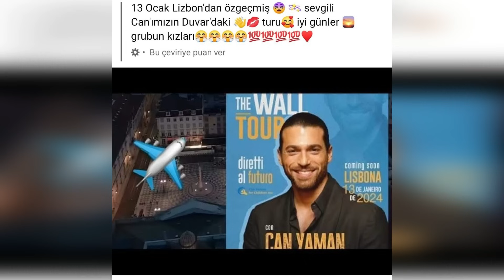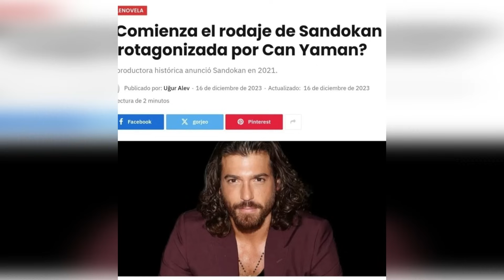El asesor de Can confesó. La novia de Can no quiere que Demet se una a SANDOKAN.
Si el manager de Can, Demet, se involucra en SANDOKAN, Can se retirará del proyecto.
La noticia de que Demet Özdemir fue incluido en la serie de televisión SANDOKAN creó la agenda.
Después de esta noticia, el manager de Can Yaman hizo tal declaración que te sorprenderá.
Aquí tenéis las declaraciones del manager de Can Yaman.
Gracias de antemano por su apoyo.